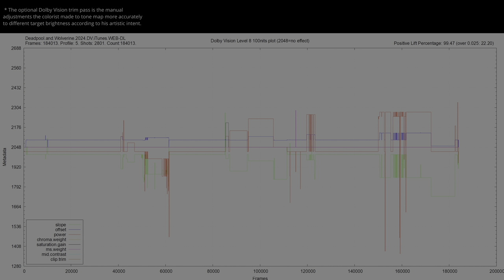Deadpool and Wolverine 2024 iTunes HDR ANALYSIS 4K UHD WEB vs SDR 100nits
DeadpoolandWolverine HDRvsSDR UHDREVIEW 2160pVS1080p Explore the visual impact of Deadpool and Wolverine 2024 in HDR! 🌍🔍 Forget about the meaningless SDR tone-mapped comparisons and the other channels that manipulate the SDR tone-mapping settings to make it look the same. This video shows the REAL difference between HDR and SDR without compression or loss. Comparing HDR Rec.2020 to the SDR Rec.709 version, and witness the stunning differences in color and detail (when the grading was done right). Immerse yourself in the future of cinematic excellence... * Can be viewed in HDR in Chrome/Edge/Opera but not in Firefox. Dont forget to turn on HDR in the Windows display settings.. 🎥✨

00:07 intro